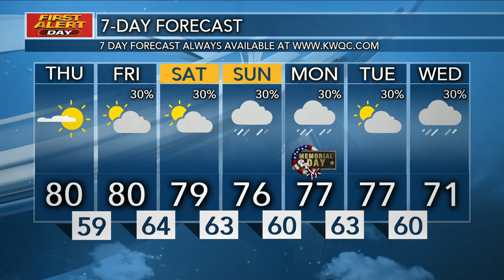First Alert Forecast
Wednesday evening storms, Thursday sun